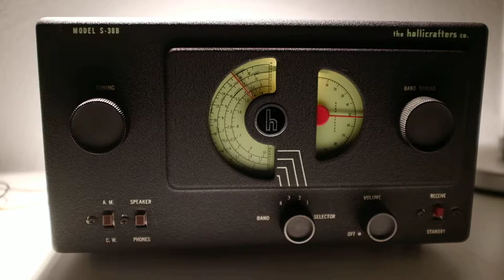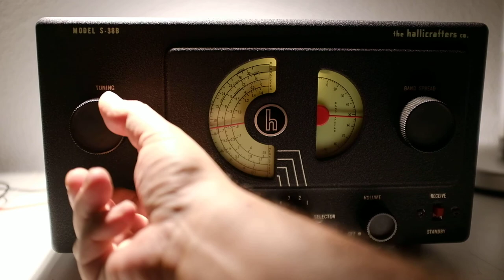Another short listening session with the Hallicrafters S38 radio receiver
Listening on a Hallicrafters S38 radio receiver